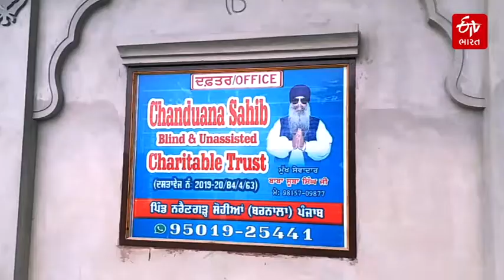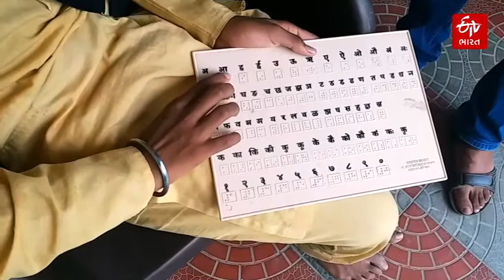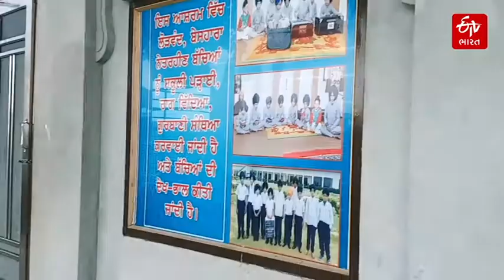'નેત્રહીન આશ્રમ' નેત્રહીનો માટે ચલાવવામાં આવતું આશ્રયસ્થાન | Shelter Home For Blind | Punjab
જે વિરક્ત અને અસહાય લોકોની વ્હારે આવે છે, તેમનું ધ્યાન ભગવાન પોતે રાખે છે. આ શબ્દો પંજાબના બરનાલાના નારાયણગઢ સોહિયા ગામના નેત્રહીન બાળકો માટે ચાલતા એક આશ્રમના સ્થાપક બાબા સૂબા સિંહ માટે ઉચિત છે. વધુ માહિતી માટે જુઓ વિડિઓ